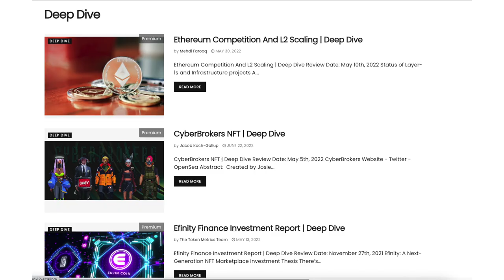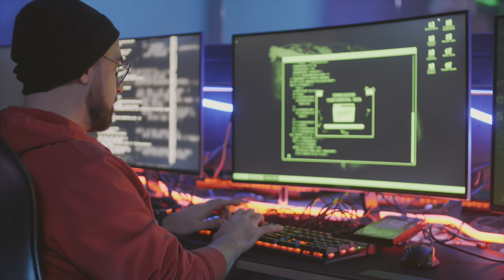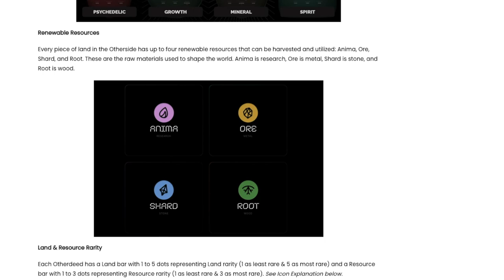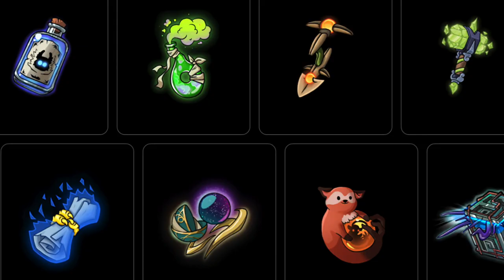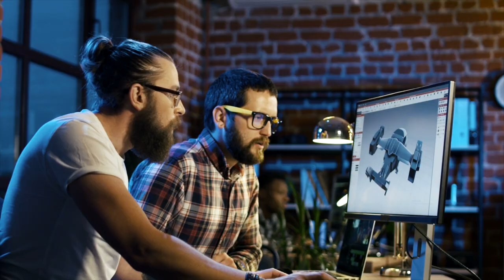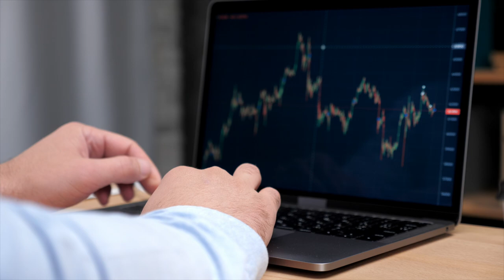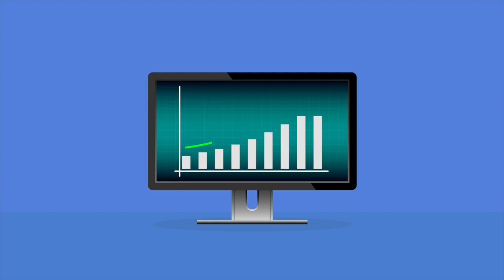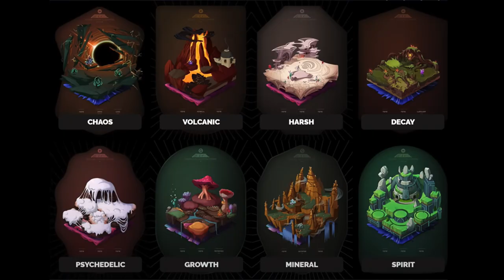Otherdeed for Otherside | Bored Ape Yacht Club Metaverse NFT | Token Metrics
Otherdeed for Otherside is a 200K NFT metaverse land collection by Bored Ape Yacht Club founder Yuga Labs and gaming venture fund Animoca Brands. Otherdeeds are the plots of land that will be used in Otherside – a gamified, interoperable metaverse currently under development. Otherside is a MetaRPG, blending mechanics from massively multiplayer online role-playing games (MMORPGs) and web3-enabled virtual worlds. Players will own the world, their NFTs can become characters, and thousands can play together in real-time.

●▬▬▬▬▬▬Timestamps▬▬▬▬▬▬●

0:00-0:07 - Token Metrics Intro
0:07-0:20 - Crypto Deep Dive Intro
0:20-1:12 - Otherdeed for Otherside
1:12-1:22 - Otherdeed rewards contributors
1:22-1:47 - Otherside gameplay
1:47-2:04 - Sediment
2:04-2:16 - Environment
2:16-2:25 - Categories
2:25-2:38 - Renewable resources
2:38-2:44 - Land bar
2:44-3:03 - Kodas
3:03-3:23 - Mega Kodas
3:23-4:01 - Artifacts
4:01-4:34 - Location
4:34-4:51 - Dynamic NFTs
4:51-5:24 - Software Development Kit
5:24-6:00 - Improbable gameplay of Otherside
6:00-6:17 - Yugalabs and Animoca Brands
6:17-6:35 - Greg Solano
6:35-6:42 - Wylie Aronow
6:42-6:50 - Emperor Tomato Ketchup & Sass
6:50-7:14 - Yugalabs NFT creations & valuation
7:14-7:29 - Venture Capitalist investors
7:29-7:51 - Animoca Brands Info
7:51-8:08 - Bottom line conclusion
8:08-8:23 - Otherside gameplay
8:23-8:31 - Decentraland & Sandbox
8:31-9:03 - What separates Otherside from other Metaverses
9:03-10:12 - Assessing the best land to purchase
10:12-10:27 - Yugalabs fundraising
10:27-10:40 - Benefits of holding an Otherdeed
10:40-11:17 - Otherdeed Wrap-Up
11:17-11:42 - Token Metrics Outro